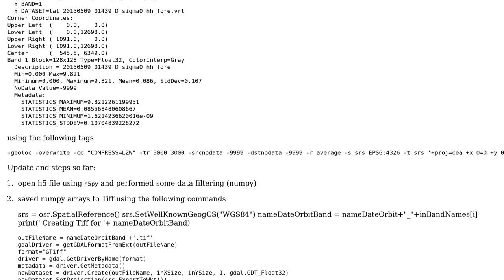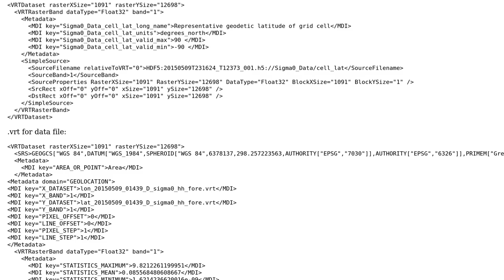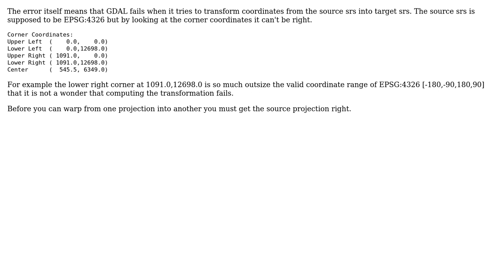GIS: Understanding GDAL ERROR 1: Too many points... failed to transform? (2 Solutions!!)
GIS: Understanding GDAL ERROR 1: Too many points... failed to transform?

With thanks & praise to God, and with thanks to the many people who have made this project possible! | Content (except music & images) licensed under CC BY-SA | Music | Images & others | With thanks to user user30184 user rakbar user AndreJ and the Stack Exchange Network Trademarks are property of their respective owners. You are responsible for your own actions.